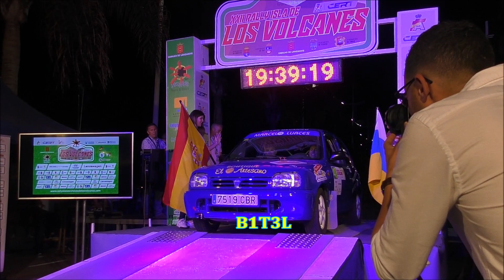YESICA LORENZO - GUAYARMINA SUAREZ - RALLY ISLA DE LOS VOLCANES 2019